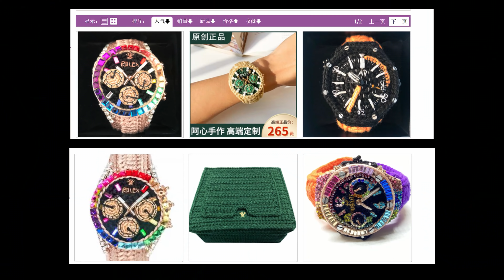分享我800塊買的勞力士｜ LKs